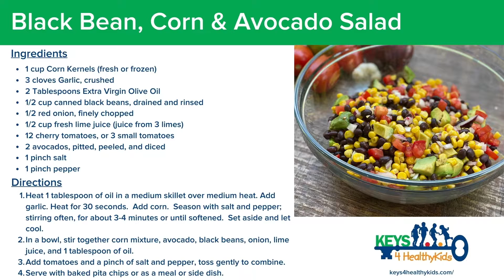KEYS Black Bean, Corn, and Avocado Salad